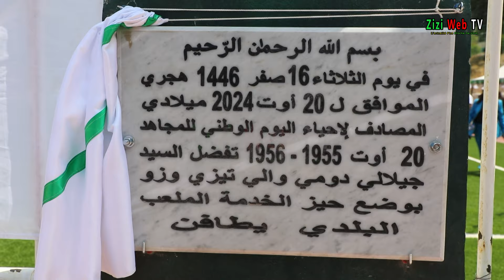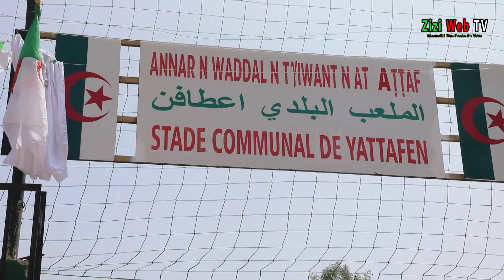Mise En Service Du Stade Communale De Yattafen à Tizi-Ouzou …